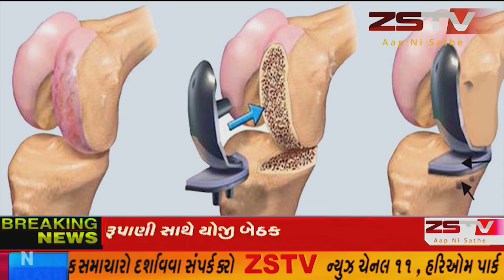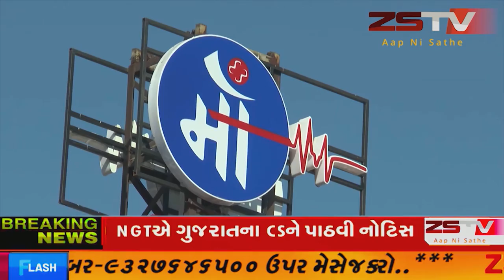કેશોદમાં ઓનલાઈન ખરીદીના ક્રેઝથી બજારોમાં મંદિનો માહોલ